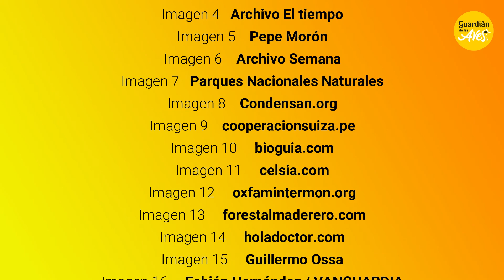Sofia Valero nos habla de los bosques andinos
Bosques andinos por Sofia Valero del comité educativo de Guardián de las Aves